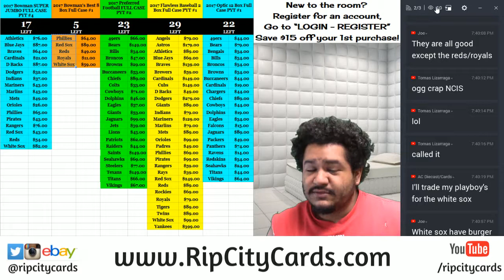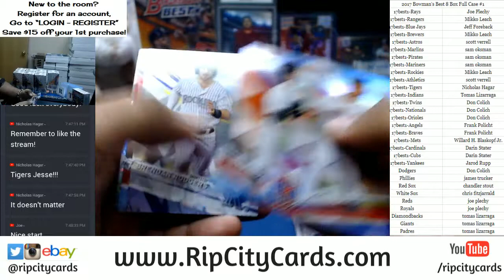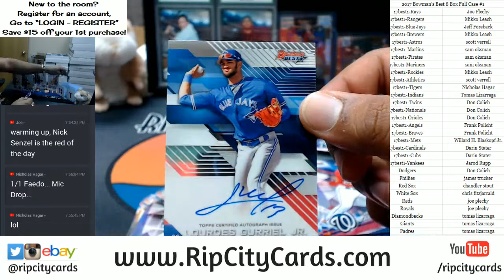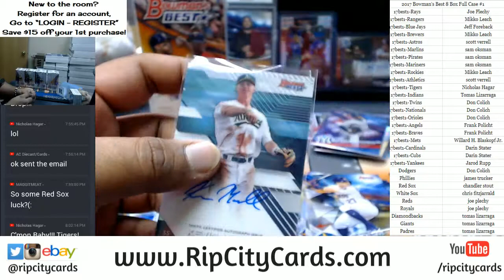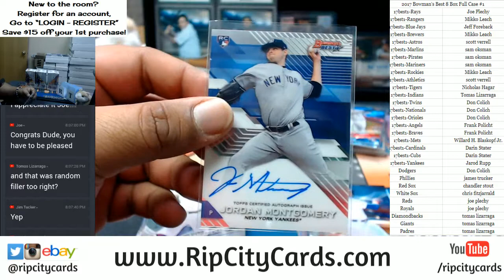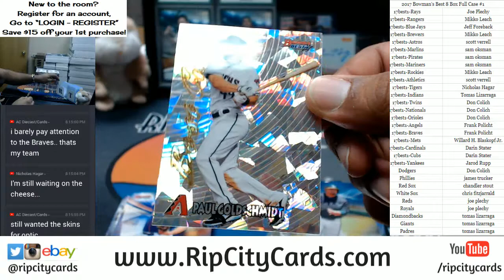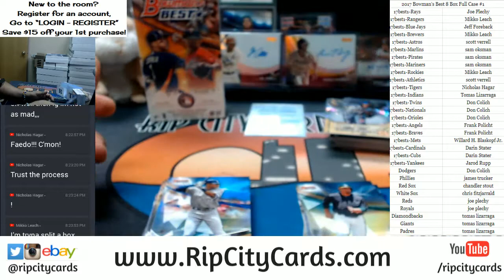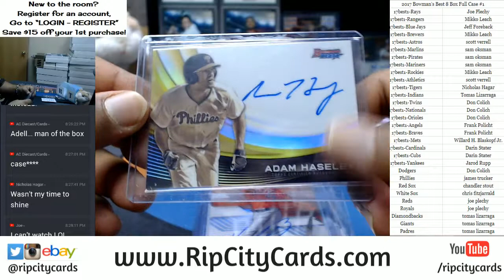2017 Bowman's Best Full Case PYT #1 RCC 12222017